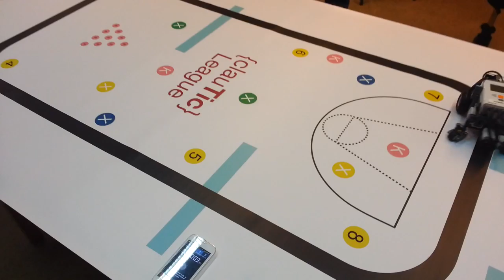140219 Garbí 2ESO 03